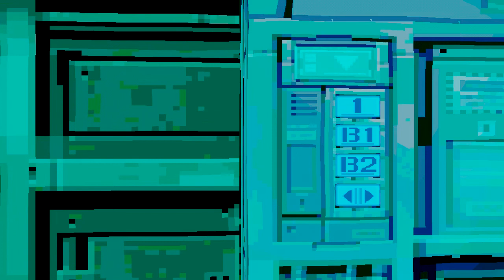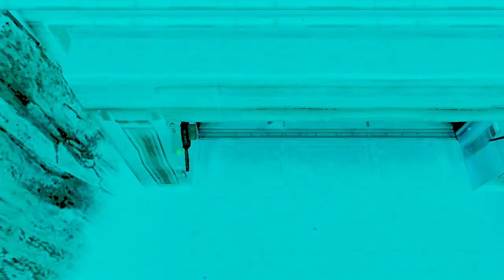Metal Gear Solid PS1 - #7 Meryl? Merylllllllllllllllllllll?!